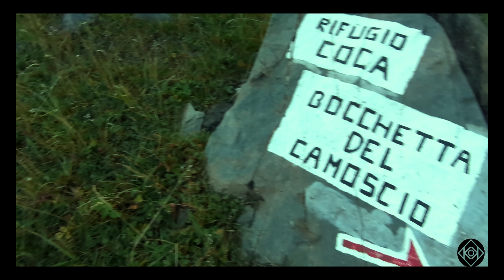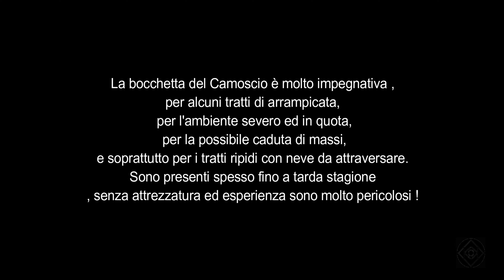PIZZO COCA da Valmorta e Bocchetta del Camoscio in 7,30 ore insta One r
trekking ,esursioni nella natura ,panorami e percorsi.